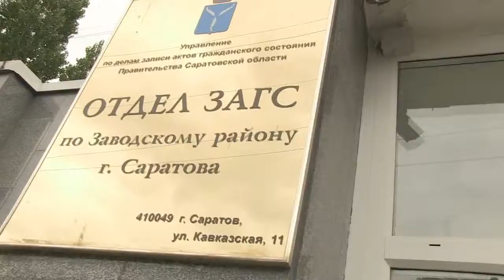Олеся и Сергей Хроника свадебного дня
Студия" Ника-фильм". Видеограф Вячеслав Колодезев. Тел. 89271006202, 903104, 204874. Монтаж Наталии Колодезевой. Тел.89271006008, в группа "ВК"